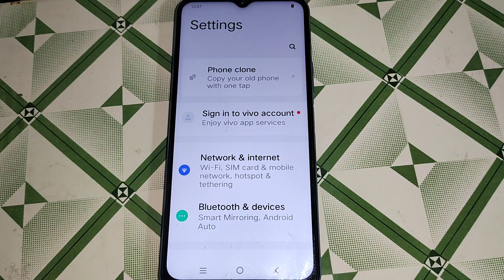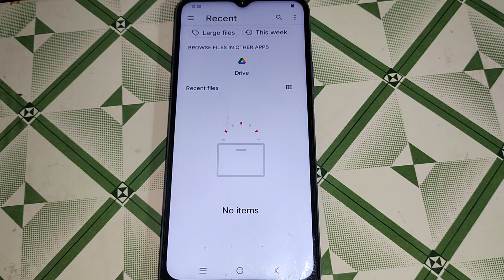how to set network preference setting Vivo Y33T, Vivo Y33T WiFi setting